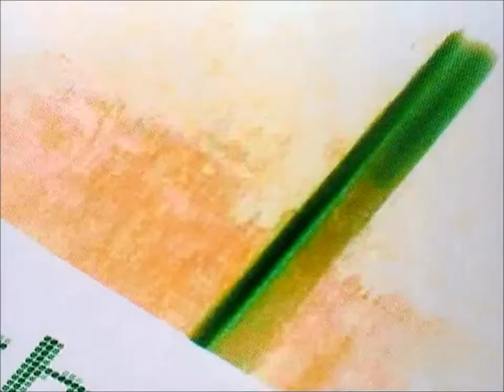I'm an Outsider